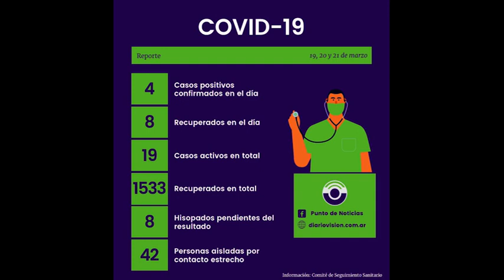INFORME CASOS EN CAÑADA 22 DE MARZO